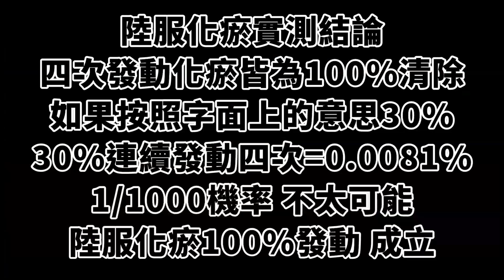【新射鵰群俠傳之鐵血丹心】陽頂天｜化瘀BUG實測｜這BUG真的會毀了這遊戲｜希望官方能重視這個問題｜小村